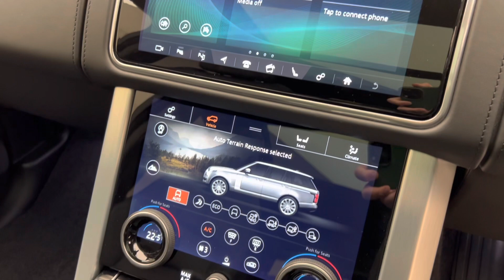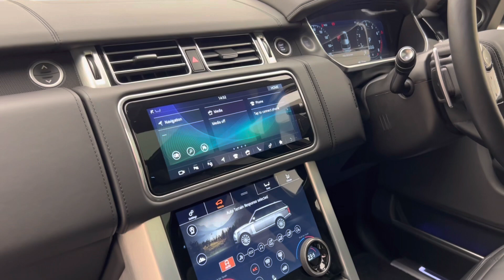2021 Range Rover 5.0 V8 Autobiography - Carpathian Grey - Walkaround & Interior & Revs [4K]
In-depth walkaround of this 2021 Range Rover 5.0 V8 Autobiography with highlighted features & interior shots!

The latest Range Rover features a whole host of upgrades and updates and is the first proper facelift since the inception of the fourth generation Range Rover in 2012. The new front grille is going to be the most obvious way of distinguishing it from the old model, but the majority of changes are on the inside. The new dual screen infotainment is very eye catching whilst there are new 24-way electrically adjustable seats and a rear executive class where the party piece is the new electrically deployable central armrest, so you can switch between a 4-seat set up and the 5-seat configuration.

The Range Rover is now even more tech friendly with over 17 connection points for USB / HDMI and a 4G WiFi hotspot for 8 devices. Luxury is at the top of the agenda when in the opulent Autobiography spec and this car is all about the wonderful sense of serene detachment from the noise, stress and bustle of the outside world. The Range Rover is still the benchmark for luxury SUVs and despite the rising number of expensive rivals, none can quite match it's versatility as a fantastic off-roader with excellent towing power and striking just the right balance of upmarket style and road presence which is what makes it so popular around the world.